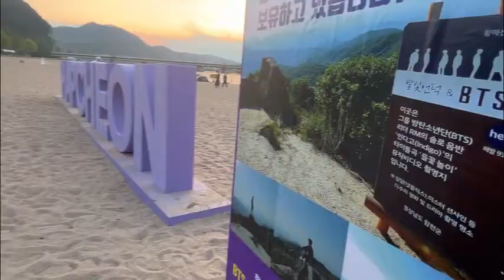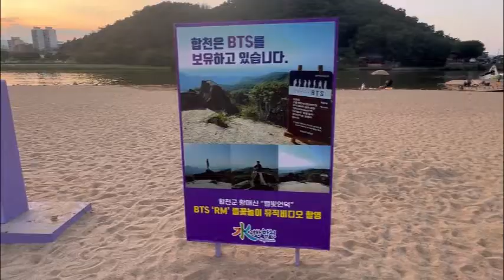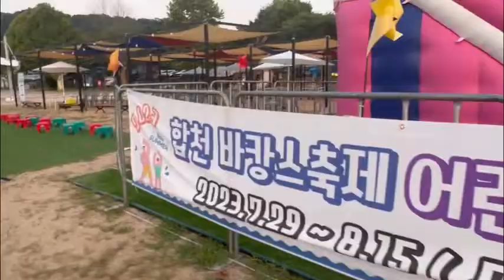con mi ESPOSO COREANO DIZFRUTANDO del VERANO en el RIO HAPCHEON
Hola amigas y amigos hoy un nuevo video desde Korea les muestro un dia de verano con mi esposo coreano en el festival del rio Hapcheon .Muchas gracias por suscribirse a nuestro canal y por sus mensajes y comentarios,Saludos desde Corea del sur